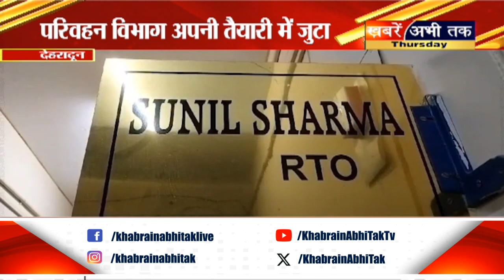Char Dham Yatra 2024: 1 मई से शुरु हो रही चार धाम यात्रा, तैयारियों में जुटा परिवहन विभाग